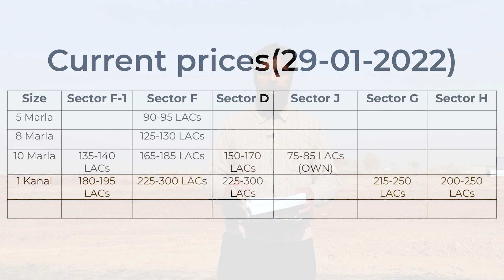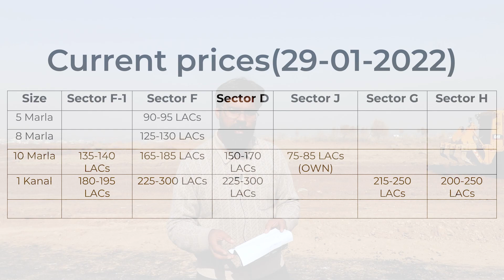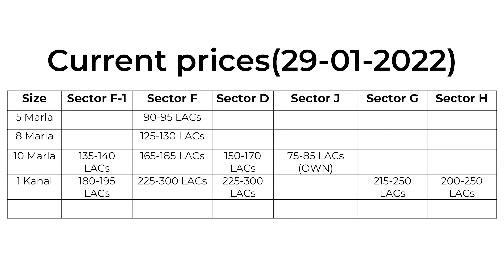BIG BREAKTHROUGH BY DEFENCE HOUSING AUTHORITY | ISLAMABAD | DHA PHASE-5 | 2022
DHA Expressway is set to change the fortune of DHA Phase-5. Will it provide much-needed fire-power for prices to continue uptrend and post spectacular returns? Jazib Nelson, in this video, Jazib Nelson not only answers this question but also shows you how swiftly DHA is clearing the last remaining patch of litigation on DHA Expressway Islamabad.

DHA Phase-3
DHA Phase-5
DHA Phase-4
dha islamabad
dha valley
property in pakistan
real estate islamabad
plot in dha
dha islamabad 2021
dha islamabad house for sale
dha 5 marla house for sale
dha plots in islamabad
dha plots
dha plot 5 marla
dha plot 10 marla
5 marla plot in islamabad
10 marla plot in islamabad
5 marla plot for sale in dha islamabad
dha islamabad tour
dha valley
5 marla plot in dha valley
commercial plot in dha
commercial plots of dha
commercial investment